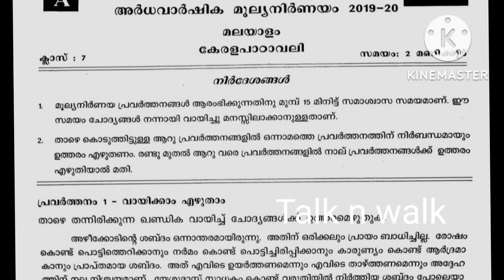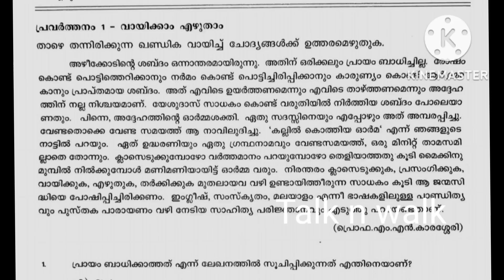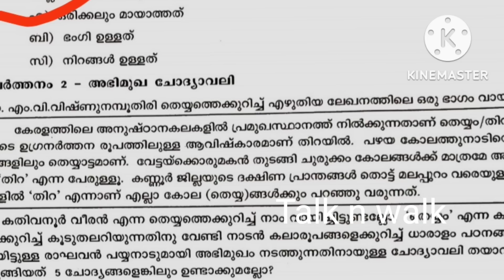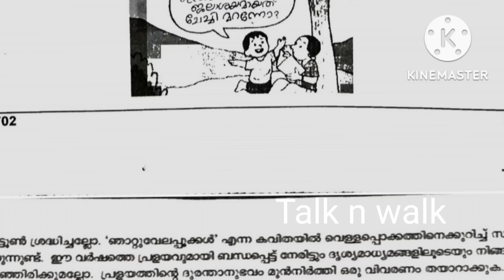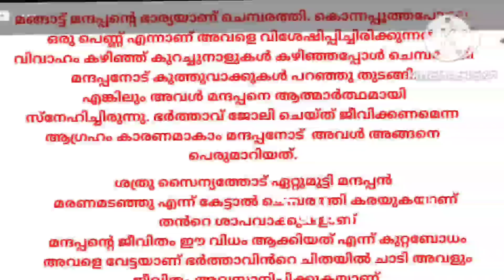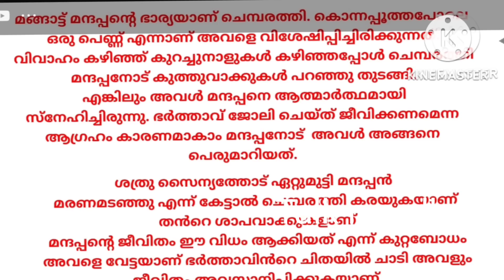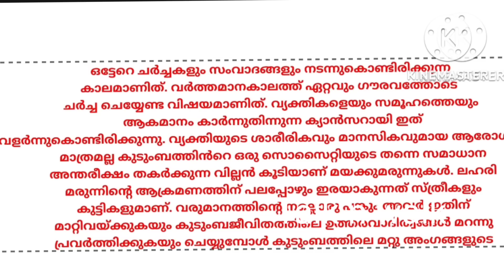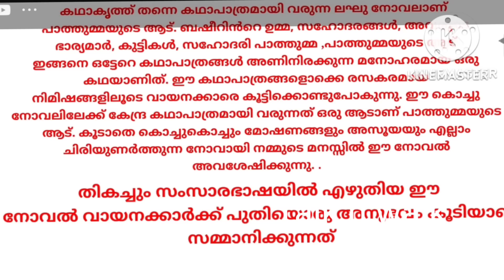class 7 kerala padavali second term exam previous year question paper with answers| കേരള പാഠാവലി